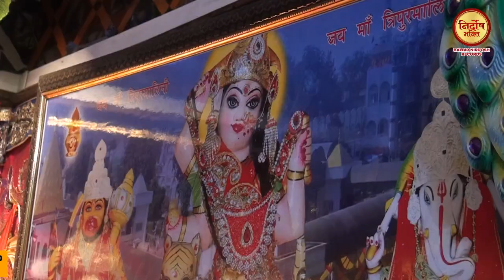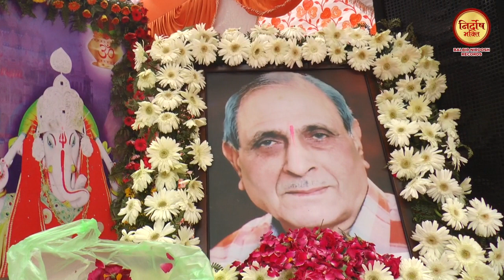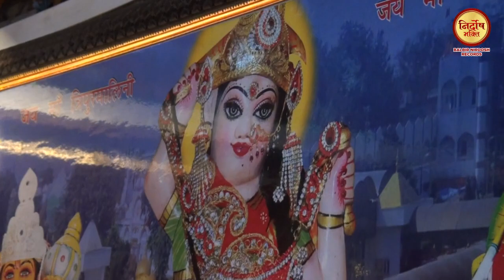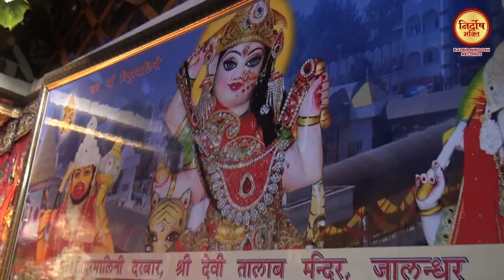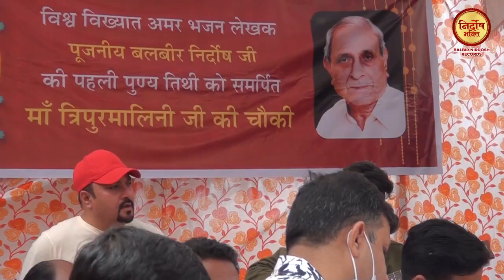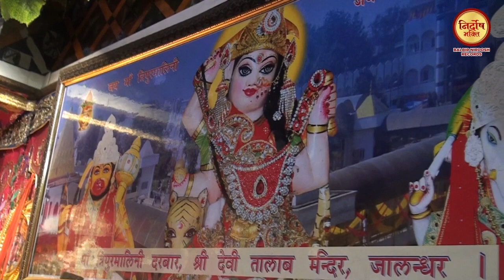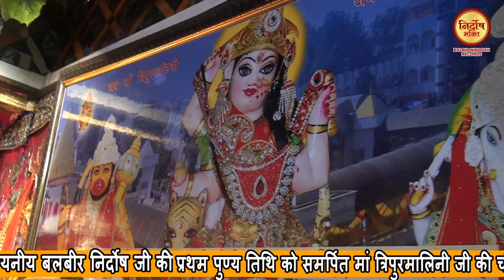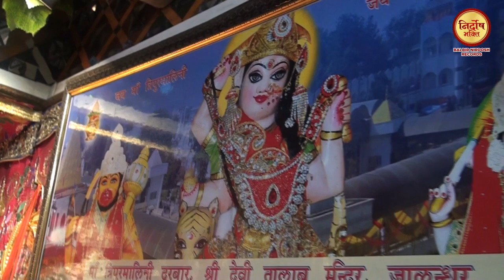माँ त्रिपुरमालिनी चौकी ।। प्रथम् पुण्यतिथि श्री बलबीर निर्दोष जी ।। Rajkumar Sehgal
माँ त्रिपुरमालिनी चौकी  || प्रथम् पुण्यतिथि श्री बलबीर निर्दोष जी

Singer :- Raj Kumar Sehgal
Orng. Nirdosh Bhakti ( Balbir Nirdosh Records)
All Copy Rights Are In NIrdosh Bhakti
Camraman :- Sangat, Sonu & Parsohtam Lal
Editing :- Sangat Pal Heer ( Nasib Studio)